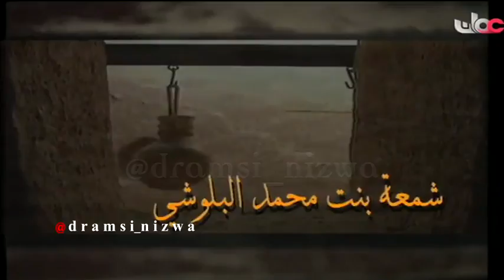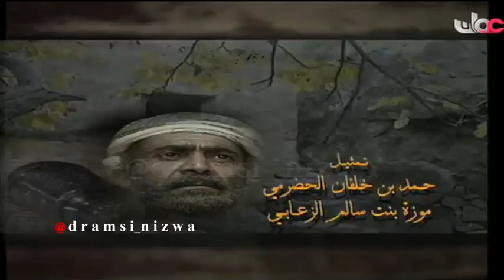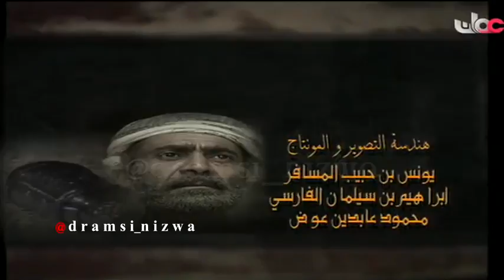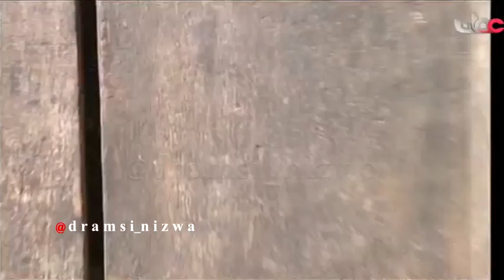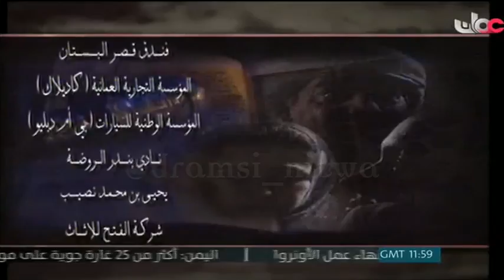المسلسل العُماني قراءة في دفتر منسي الحلقة 2 انتاج 1995م